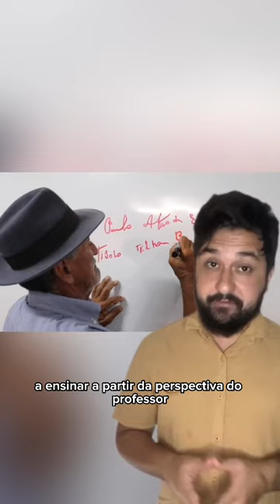Afinal, o que Paulo Freire defendia? 🤔